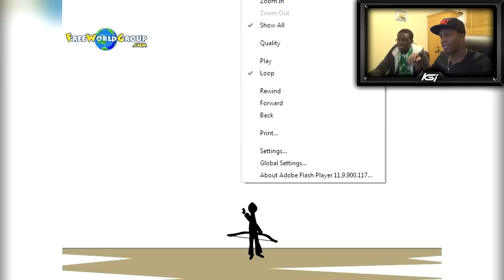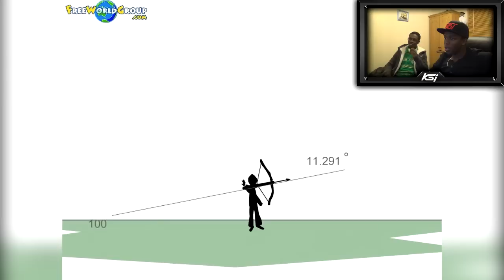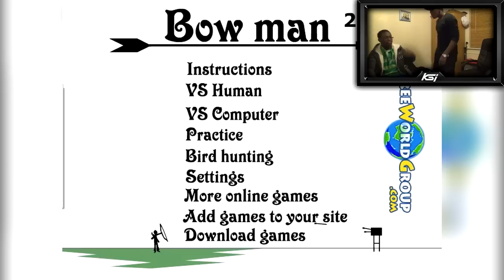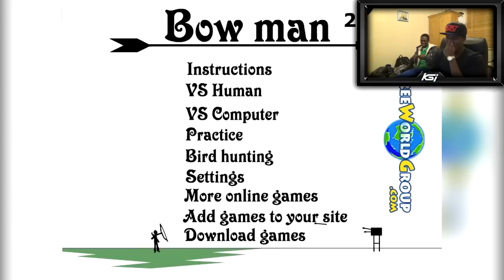KSIOlajidebt Plays | Bowman 2